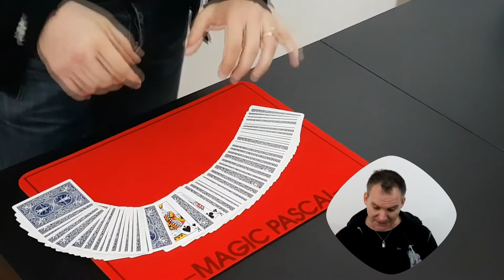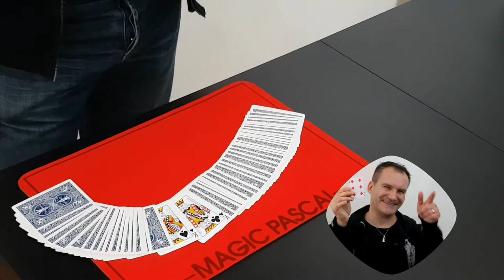✅LE TOUR DE MAGIE LE PLUS RAPIDE DU MONDE !⭕💡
Aujourd'hui je vous propose un nouveau tour de Magie vraiment très sympathique, il s'appelle : Le tour de magie le plus rapide du monde

🔴 Pour information ➤

Sur ma chaine de magie, vous trouverez les thématiques suivantes:

Le Mentalisme.

Magic Pascal

Tags: le tour de magie le plus rapide du monde